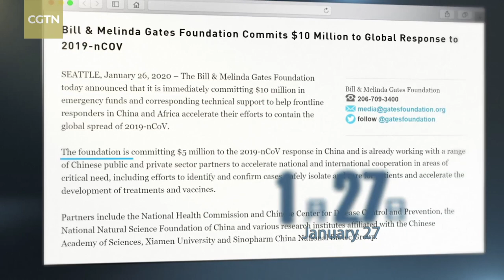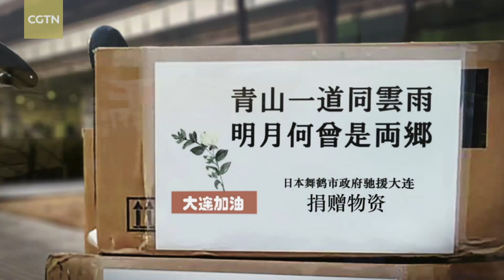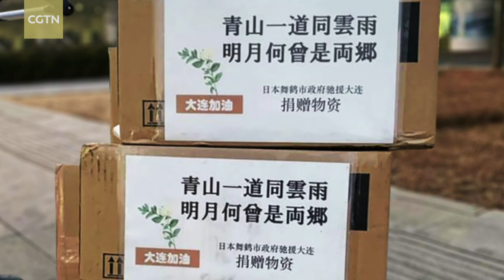The world fights shoulder to shoulder against COVID-19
To date, 77 countries and 12 international organizations have provided China with desperately needed goods and materials since the COVID-19 outbreak, and more than 170 heads of state and 50-plus leading figures in international and regional organizations have expressed their condolences and pledged to assist China.